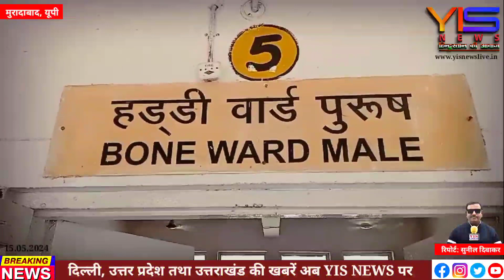मुरादाबाद में मजदूरी कर लौट रहे मजदूर को घेरकर किया घायल।